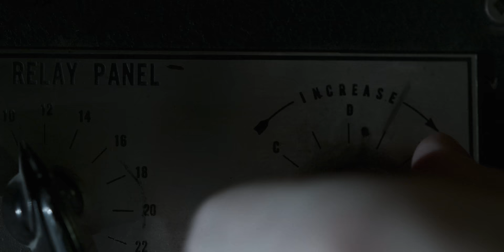The Lazys - Rattle Them Bones - Official Music Video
UK / Europe Tour 2024
Manchester - Bradford - Buckley - London
Dusseldorf - Frankfurt - Munich - Essen - Hamburg - Altenbergen Festival - Berlin
Gravel Pit Festival - Paris

Leon Harrison - Lead Vocals
Matty Morris - Lead Guitar & Vocals
Liam Shearer - Rhythm Guitar & Vocals
Troy Smith - Bass & Vocals
Andy Nielsen - Drums

Produced by - HRD Music Inc. Ian D'sa, Eric Ratz.
Mastered by - Harry Hess
Directed / Edited by - Scott Baker
DOP / Camera Op - Jeff Elliston & Scott Baker
1st AC - Tom Erik Rossavik
MUA - Hilda De Medicis
BTS Video - Albert Barrocks

Special thanks to: Jim & Judy and the Manolakas family, Kenny Holt, Brittany Mark, Stephanie Canabate, Mel Owen, Owen Wells, David McDonald, Michael Smilgies at Gibson Guitars, Joel Manan at Marshall Amps, Craig Toutant at Yorkville, London Drumstick Company, Larry Davidson at D'Addario Canada, Wiral Lite